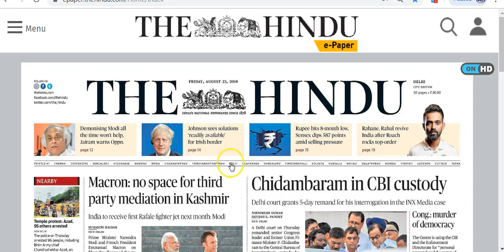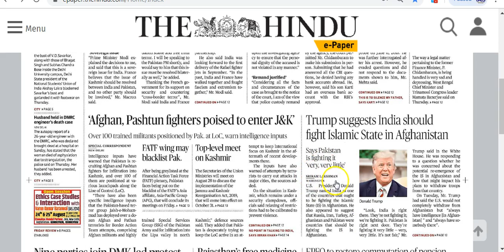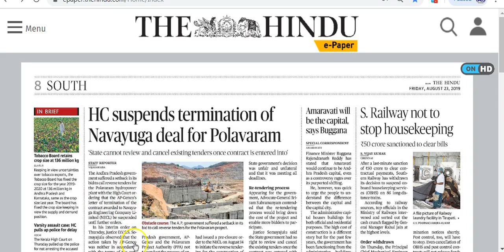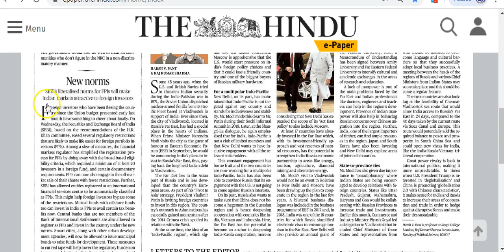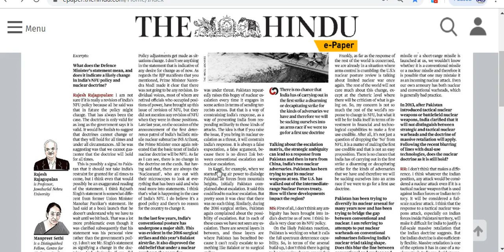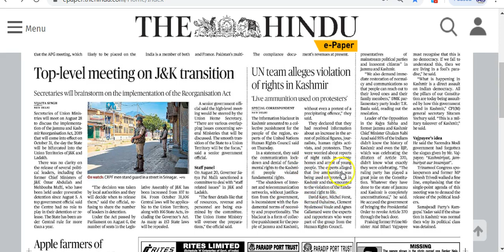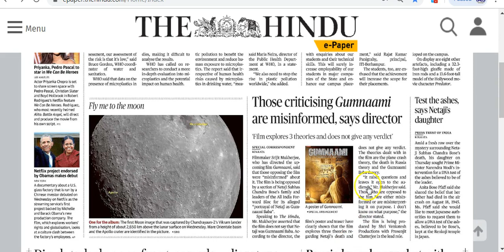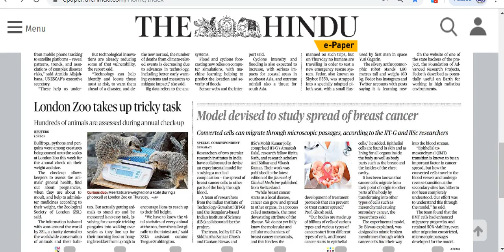IAS Daily Current Affairs | The Hindu Analysis by Mrs Bilquees Khatri (23 August 2019)